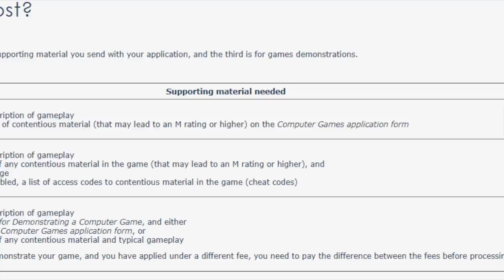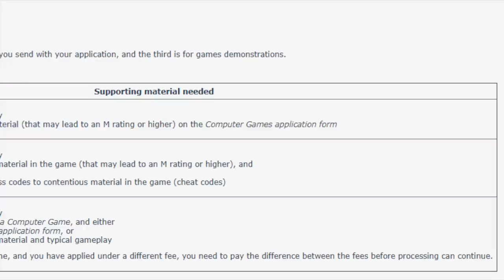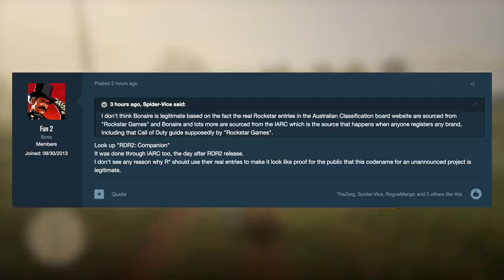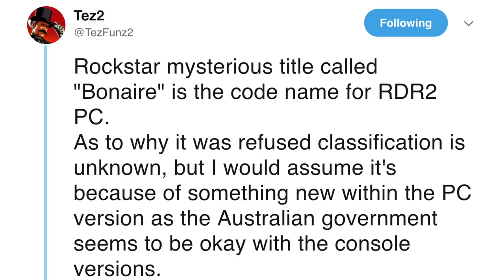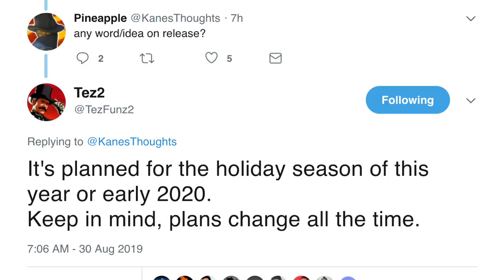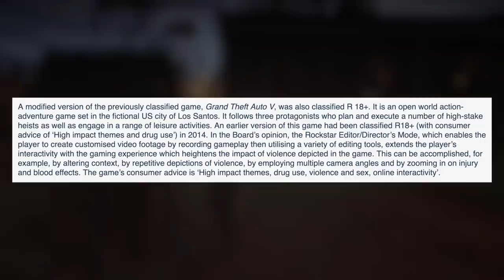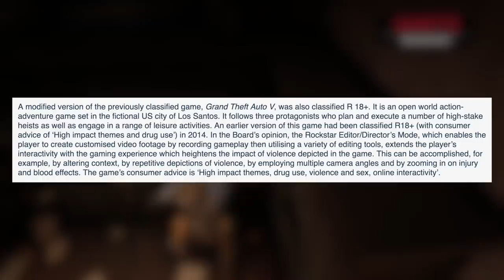Red Dead Redemption 2 'Bonaire' Update - HUGE INFO! Why It Was BANNED, NEW Features & MORE Coming!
In today’s Red Dead Redemption 2 video - HUGE INFO has been revealed on what the 'Bonaire' version of RDR2 was and it looks like the PC edition that will include some NEW features and much MORE!